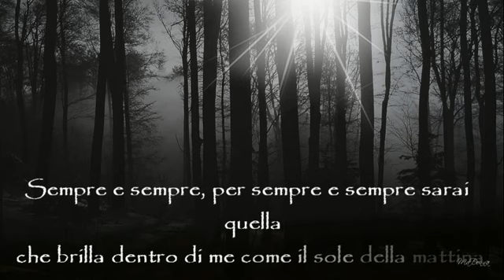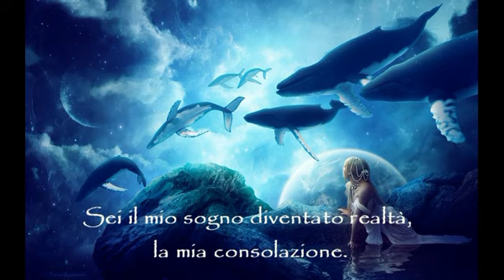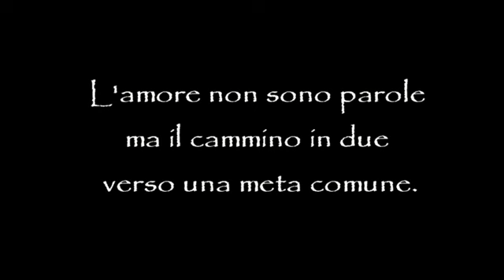persempre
Bellissima canzone del grande Barry White arricchita con altrettante belle immagini.